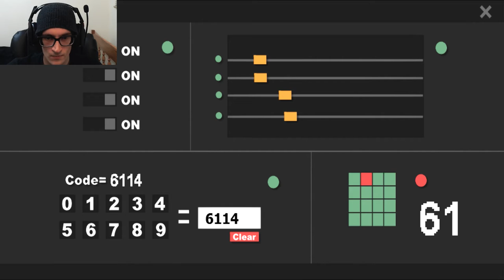GHOST ELEPHANT?! | Sophie's Curse - [Part 2]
Warning: JUMP SCARES! Loud noises!